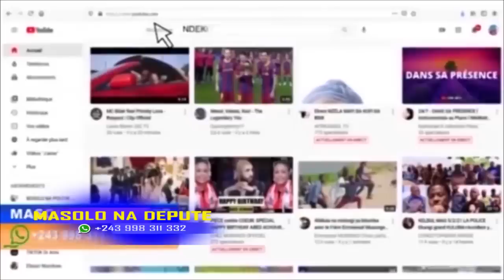MASOLO NA DÉPUTÉ 07 04 2023 GEN.YA POLICE AKANGAMI, COFRE FORT EBIMISI BA SECRETS,DG YA SNEL ALELI